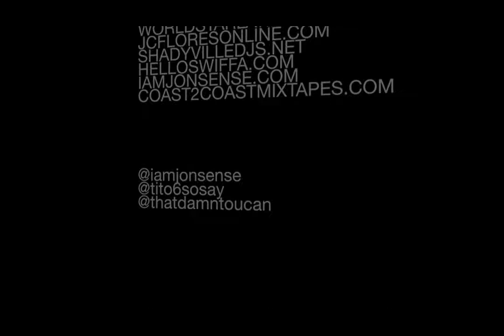AMERICAN IDOL, SOSAY, GOOD Music Cypher, Shady & Roc-A-Fella Records, JCFLORESONLINE INVITE?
That Damn Toucan Chops it up with Hip Hop Upcoming Artist Tito-6 from Flint, Michigan & R&B Ladies Favorite from Brazil!